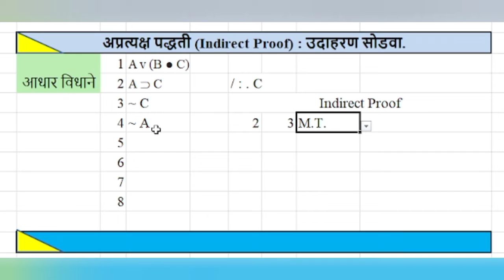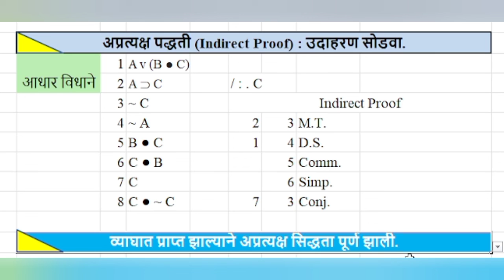Indirect Proof Example